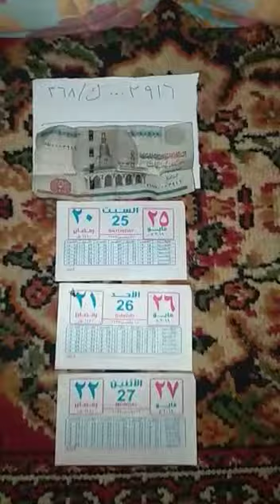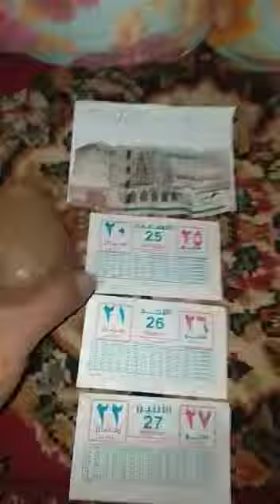الزئبق الاحمر ؟؟؟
Video from Atif Ibrahim